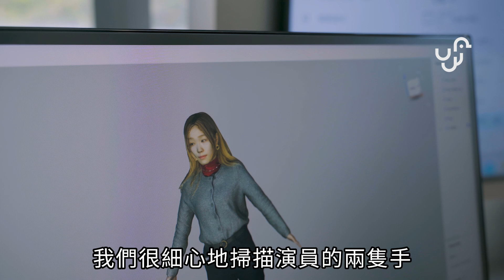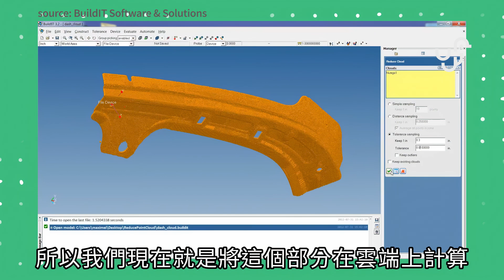香港 3D 真人掃瞄被荷里活 Marvel 肯定 子華神、梁朝偉也被 SCAN | 中/ ENG 字幕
香港既3D掃描科技公司都有參與Marvel既電影製作！係 3D scanning 技術普及下，
Ubivox 就將佢地既新技術帶入影視圈，一齊聽下佢分享轉變過程～

00:00 荷里活電影製作分享
00:43 3D掃描度身訂製戲服
02:54 3D掃描技術新突破
04:30 3D掃描自動化流程的限制
05:19 3D掃描 ＋ AI vs 真人